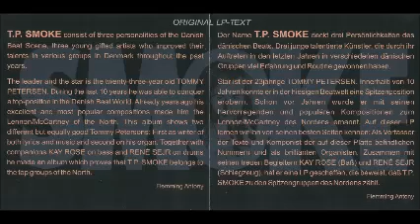T.P. Smoke - T.P. Smoke 1.971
Temas
1. The Bad, Bad Junker - 00:00
2. Take A Trip - 06:20
3. You' re Right Place - 11:17
4. I'm A Stone - 18:00
5. The Girl I Met Today - 22:11
6. Dreams - 29:20
7. Hammerschmitts Garden - 33:22
8. Smoke - 43:20

Formación
Tommy Petersen - órgano
Kay Rose -bajo
Rene Sejr - batería